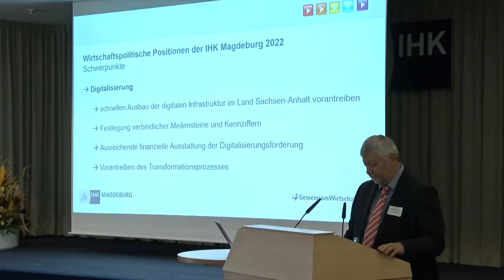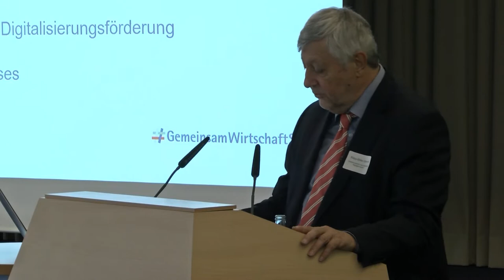Wirtschaft trifft Politik in der IHK Magdeburg (09.06.2022)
IHK-Hauptgeschäftsführer André Rummel, übergibt die Wirtschaftspolitischen Positionen der IHK Magdeburg, an die Vertreter der Politik des Landes Sachsen-Anhalt.